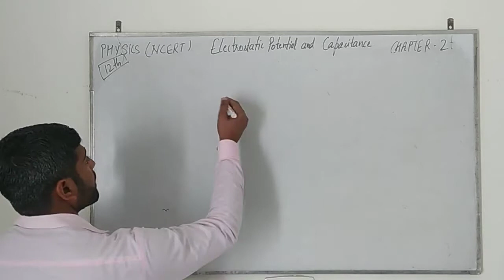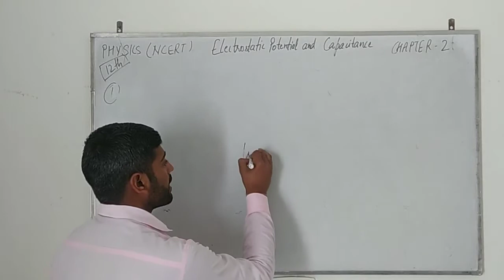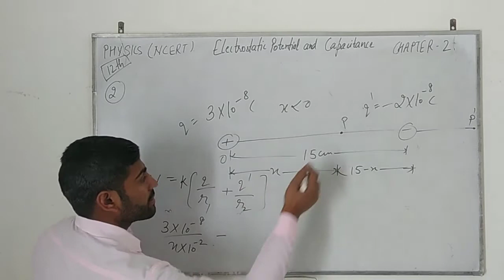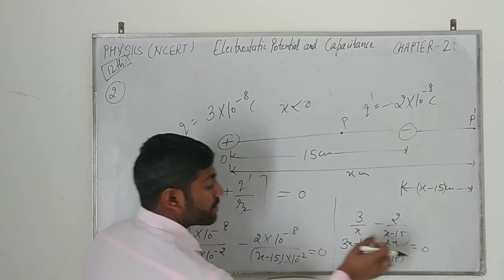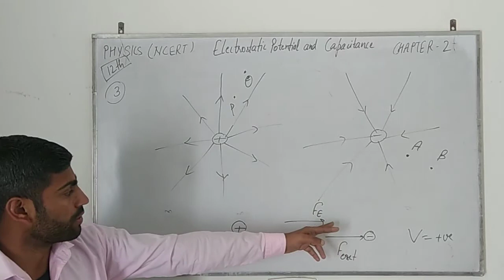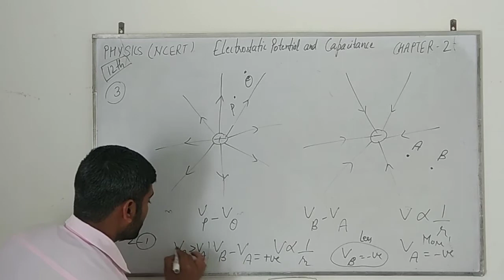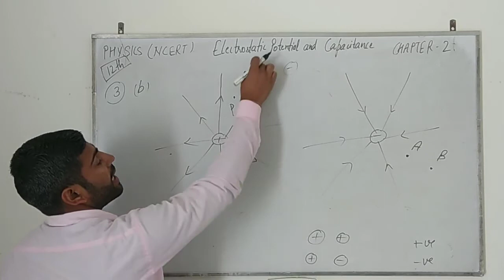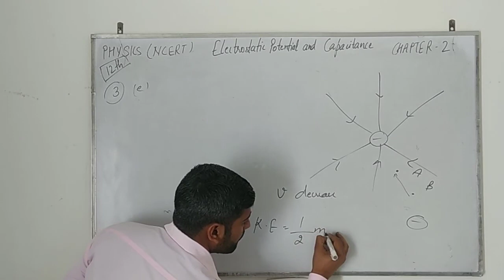12TH CLASS PHYSICS NCERT SOLUTION(JEE MAIN & NEET)/ELECTROSTATIC POTENTIAL AND CAPACITANCE/ALL QUE